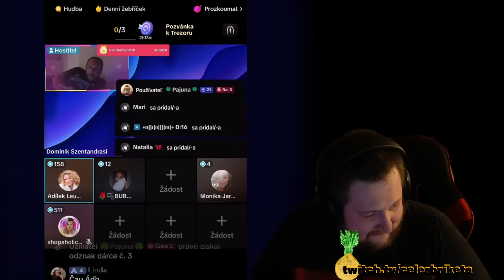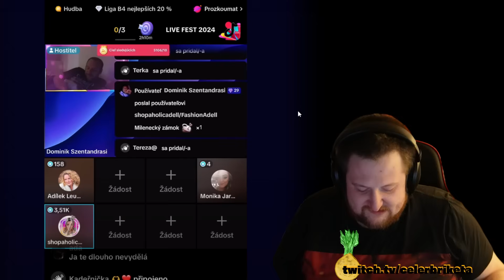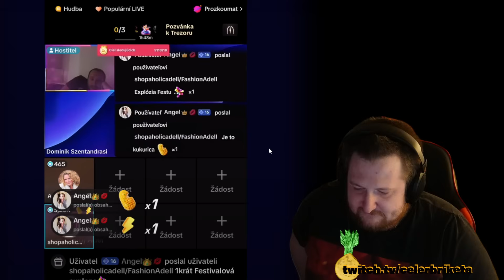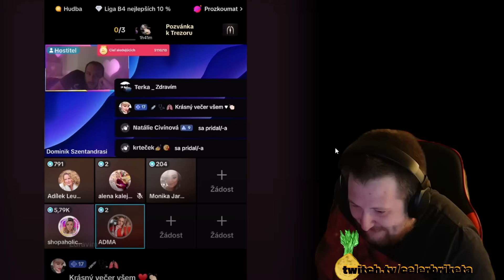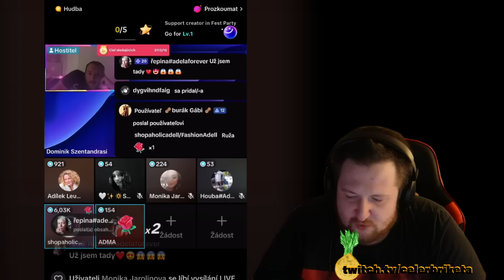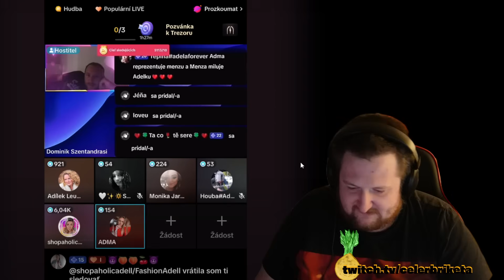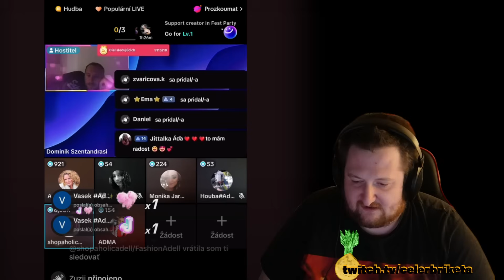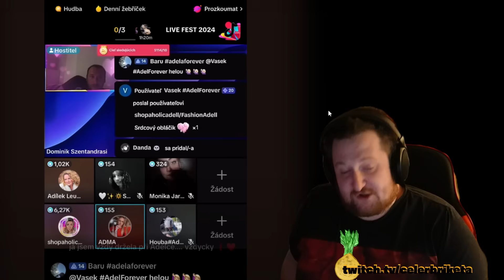SHOPAHOLICADÉL JE V LÉČEBNĚ? VRACÍ SE NA TIKTOK?